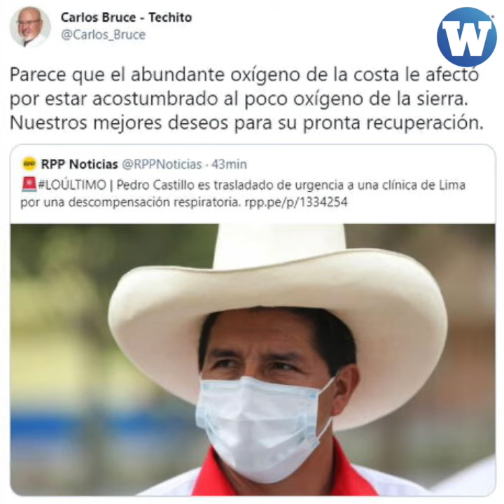Carlos Bruce ahora es fujimorista pero antes ya se había cambiado la 'camiseta' varias veces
Carlos Bruce es parte del equipo fujimorista pero tiene un récord de cambio de 'camiseta'.